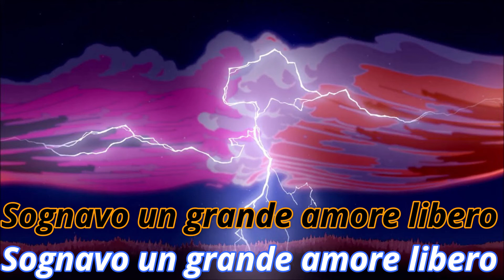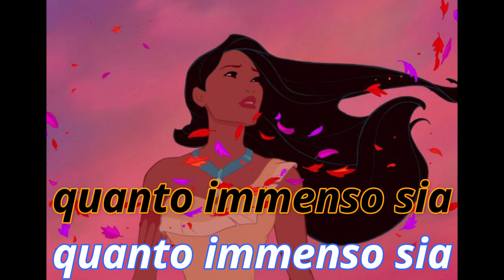Se tu non ci fossi (lyrics)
(te la dedico A)